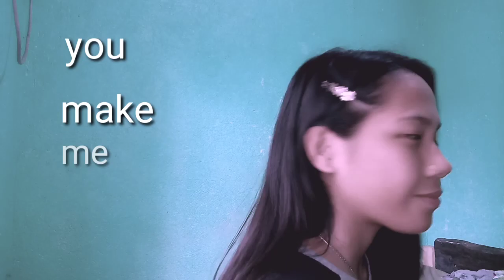Send this to your crush without context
When you're bored af.

Make sure to send this to your  boyfriend or girlfriend with no context. Happy Valentines Day!